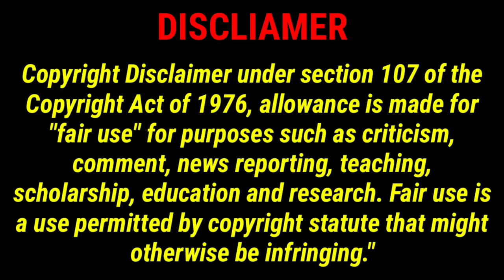New funny reels video:-9